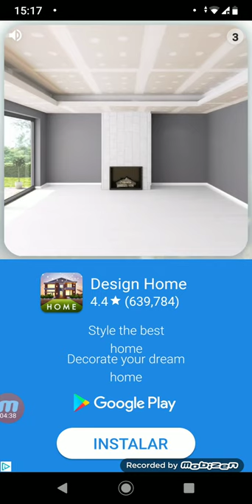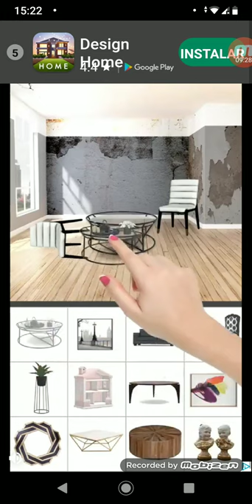Primer video chicotaz